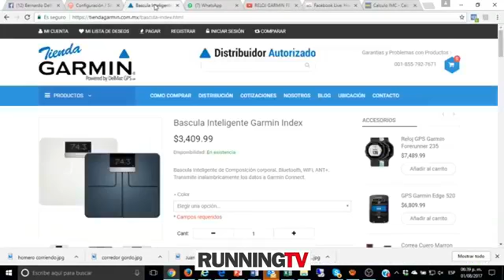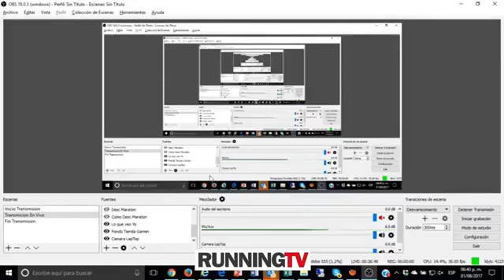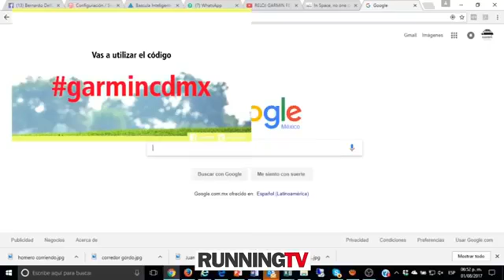Importancia y Efectos del Peso al Correr un maratón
Vamos a ver la importancia y los efectos que el peso puede darte cuando corres un maratón. Y os enormes beneficios que cada kilo de menos te da.